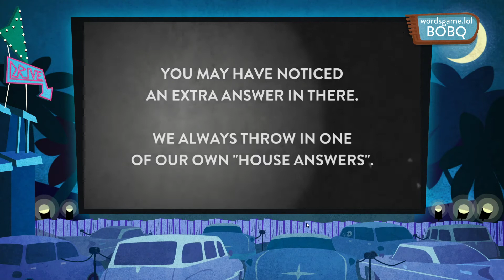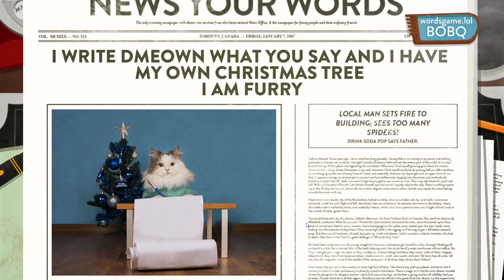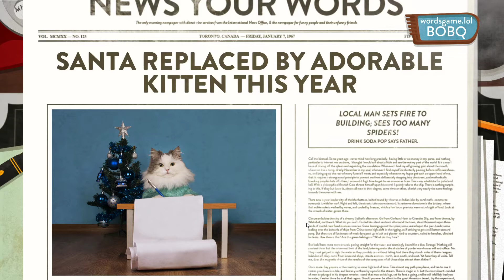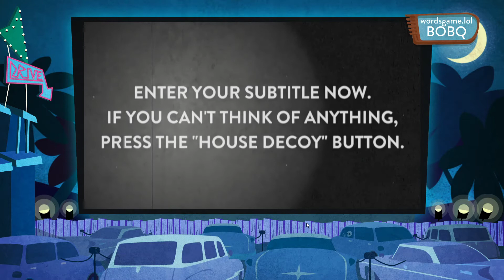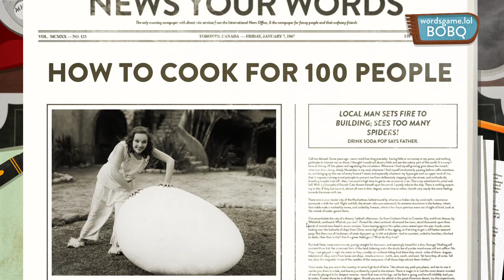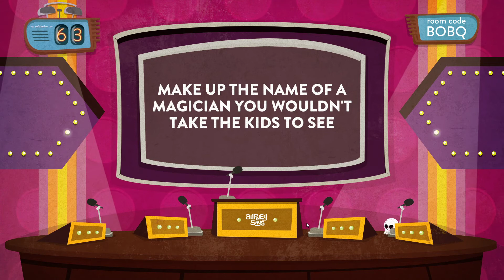Use Your Words Gameplay #1 : CAT LIST | 3 Player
In this silly party game, we create hilarious subtitles, fill the blanks, and headlines and choose our favorites to win!

Let's Play Use Your Words Gameplay